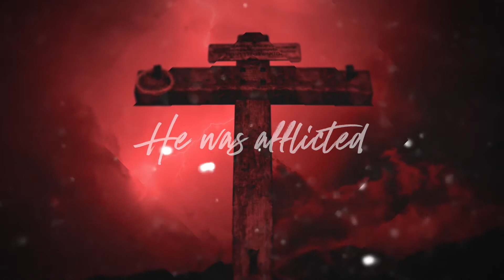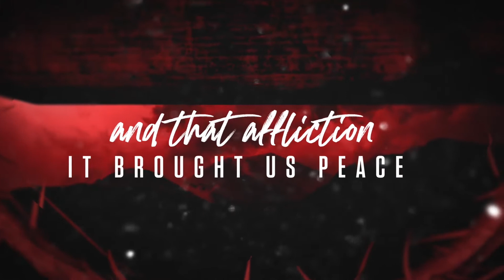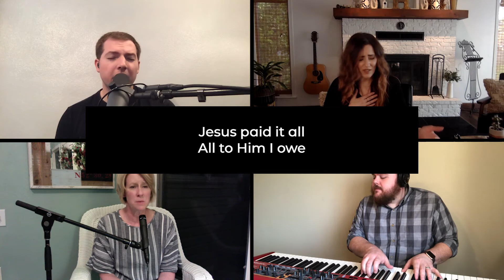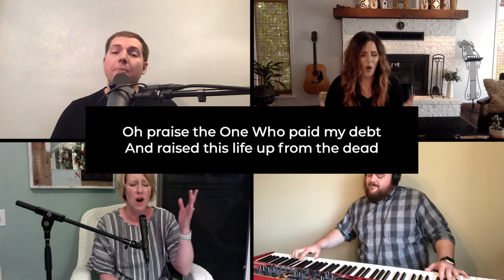Maundy Thursday 2020 // Online Worship Night